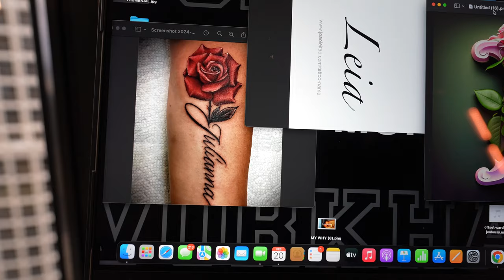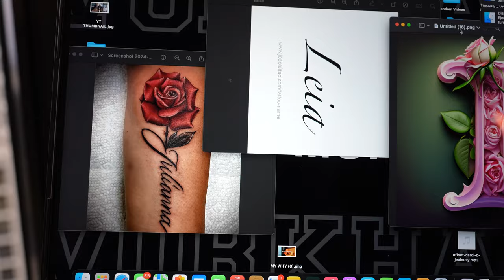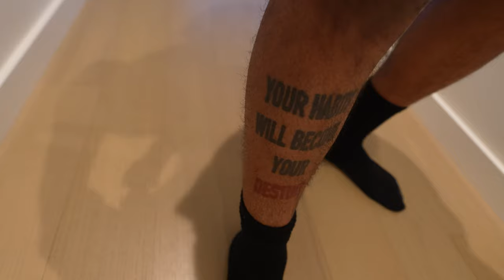Productive Work From Home Vlog | I Got A New Tattoo On My..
Work from home vlog. I also got a new tattoo

Here is who is used to remove negative marks off my credit report